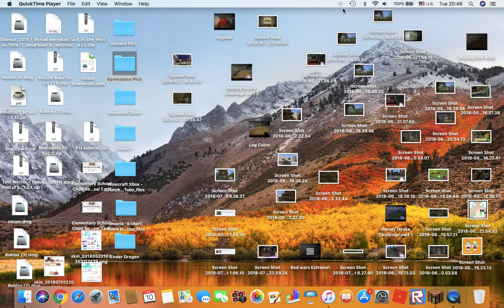Minecraft survival challenge | Vivian Xu